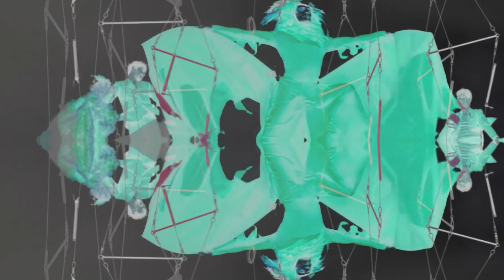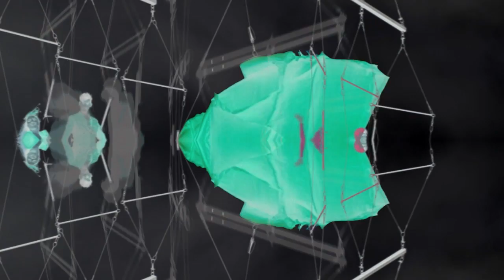Dreaming Lakes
Composed by Szczepan Sot
Instrumental version of Dreaming lakes